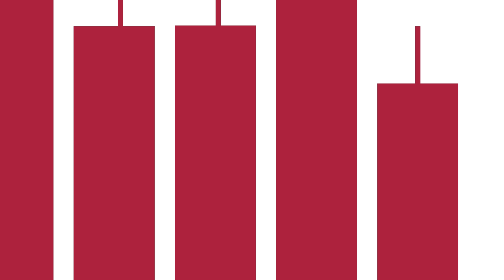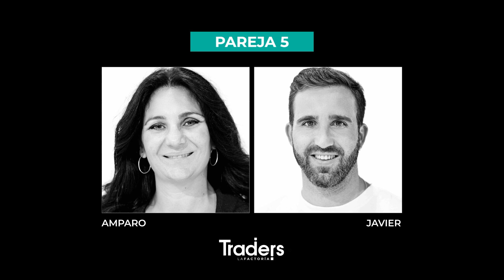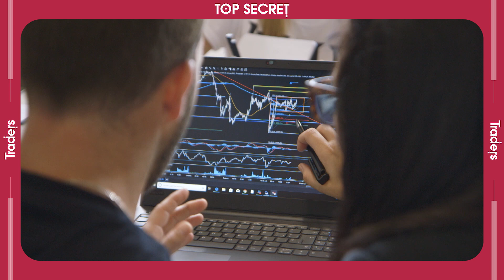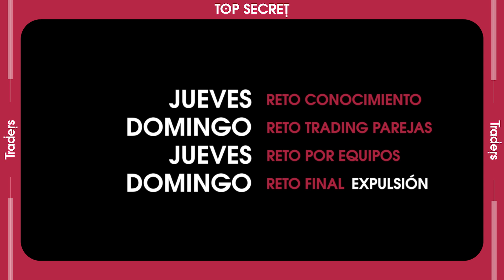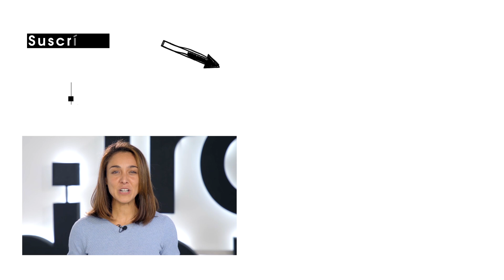¿Cómo se ENFRENTAN nuestros TRADERS a los RETOS en LA FACTORÍA?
Nuestros 10 TRADERS han superado ya sus dos primeros retos dentro de LA FACTORÍA: el reto de conocimiento y el de tradear en parejas. Jordi Martí, Jefe de Estudios, nos da su visión sobre los desafíos a los que se enfrentan semanalmente los concursantes.

En Canal Trader encontrarás el primer reality de TRADERS del mundo en YouTube y todo lo necesario para convertirte en un profesional de las finanzas. Aprende a invertir en bolsa con los mejores profesionales y descubre los mejores trucos para conseguir tu libertad financiera.